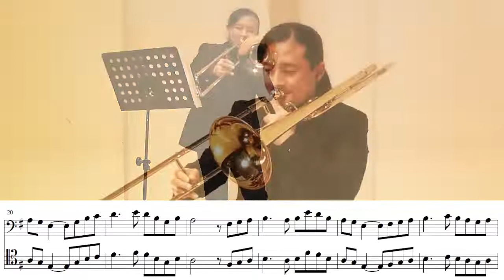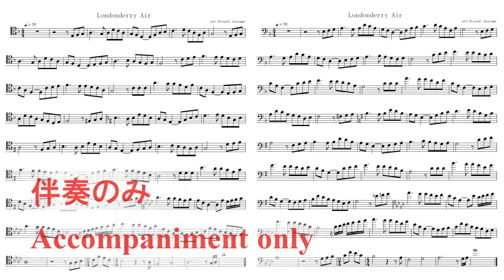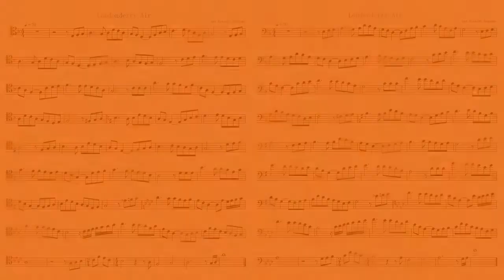【Trombone】Londonderry Air with sheet music ロンドンデリーの歌トロンボーン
3:53​ accompaniment only
Played＆arranged by Hisashi Arayama